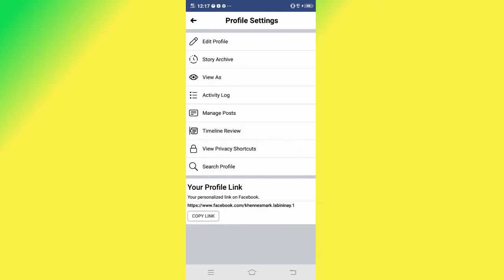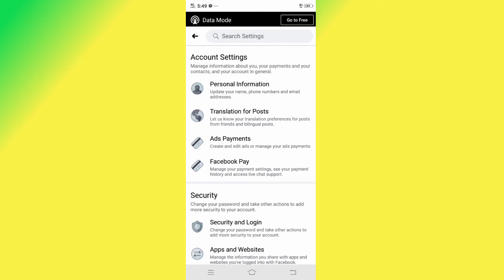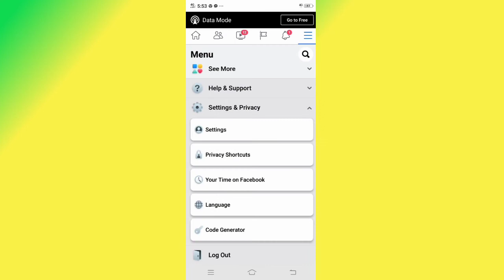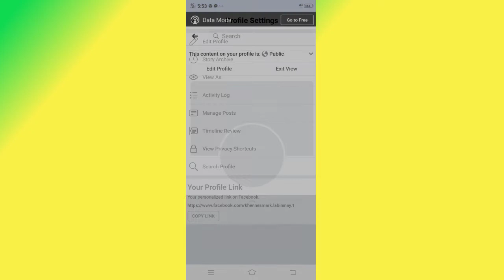Paano palitan ang Add Friend Button into Follow Button Paano nga ba? Alamin | Khennes TV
✔️Vlog Title: Paano palitan ang Add Friend Button into Follow Button.

Sa vlog na ito malalaman natin kung papaano maglagay ng Add Button sa ating  Facebook Page.Ginawa ko po ito para maka tulong sa mga kapwa natin.WATCH THIS VIDEO TO HELP YOU KNOW HOW TO CHANGE ADD FRIEND BUTTON INTO FOLLOW BUTTON.